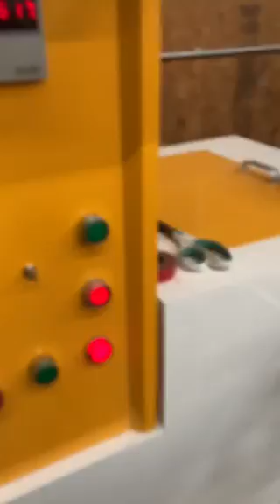2020 GS Mach GSD-45 Extruder 8074423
2020 GS Mach GSD-45